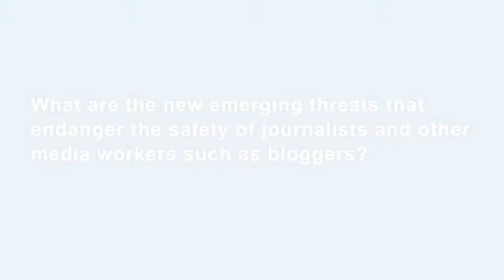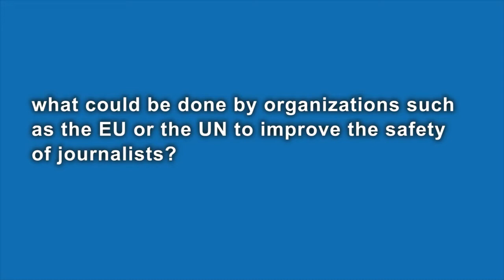Tanja Fajon promotes World Press Freedom Day with the UNESCO Office in Brussels.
Tanja Fajon, Member of the European Parliament on the occasion of the celebration of the 2013 World Press Freedom Day in Brussels - UNESCO Liaison Office in Brussels